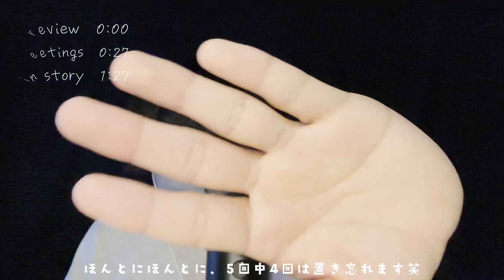【ASMR】熟睡するためのオノマトペハンドサウンド。 asmr sleep.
preview        0:00
Greeting       0:27
main story    1:27

Instagramでは配信の予告やプライベート、ASMRの他に、バイト先のねこ、猫カフェの写真･動画を日々更新しておりますので是非フォローお願いします🙇‍♂️
毎日ストーリー、投稿更新中😤

今回の動画はリクエスト頂いておりました、ハンドサウンドとなっております！また、途中で思い出したネイルタッピングも取り入れておりますので寝る前に見てもらえると嬉しいです🤩
どうか、あなたの毎朝が清々しいものでありますように。
そして、素晴らしい日々を過ごせますように。
それでは、おやすみなさーい😪
asmr sleep. asmr for sleep. asmr for deep sleep.
deep sleep.